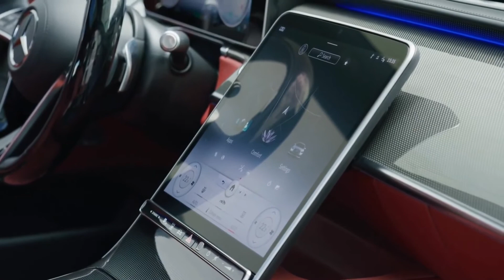Dazzling white Mercedes S Class 2021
The new Mercedes-Benz S-Class
The main points at a glance
Added value for customers: the ten most important innovations
The S-Class exemplifies the allure of Mercedes-Benz, combined with the legendary and traditional engineering expertise that defines the luxury segment in the automobile industry. The new S-Class can be experienced with your senses – seeing, feeling, hearing and smelling – while offering numerous innovations in the areas of driver assistance, protection and interaction. Mercedes-Benz is shaping the next generation of individual mobility for our times with innovations that focus on people. The new S-Class utilizes digitization to create a car that responds empathetically to the needs and wishes of its driver and passengers.